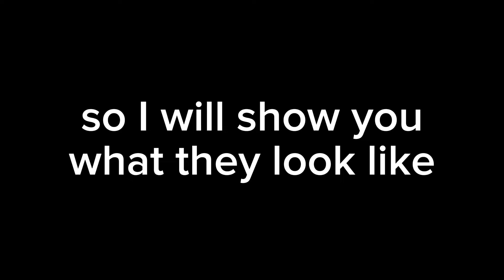NEW MAHITO DOMAIN EXPANSION SNEAKS!!! | Jujutsu Shenanigans